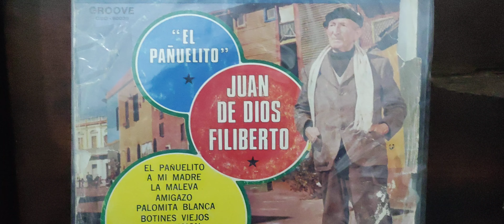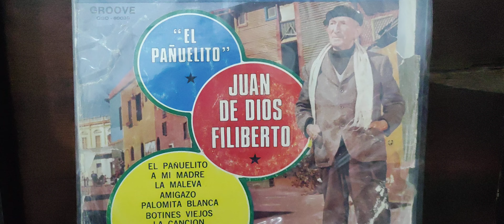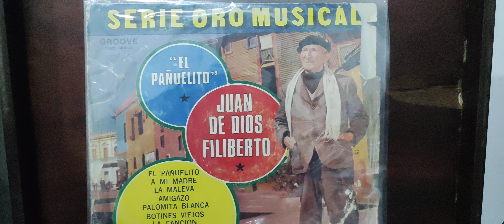"Botines viejos" Juan De Dios Filiberto, canta Jorge Alonso.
Tango 1932
Letra: Alberto Vaccarezza
Grabado el 16/12)1959 .
Del álbum "EL PAÑUELITO" 1959.
Sello GROOVE.